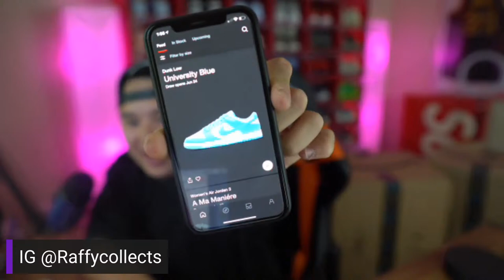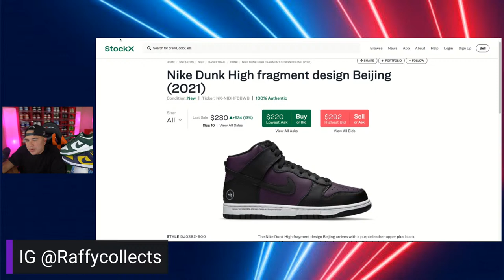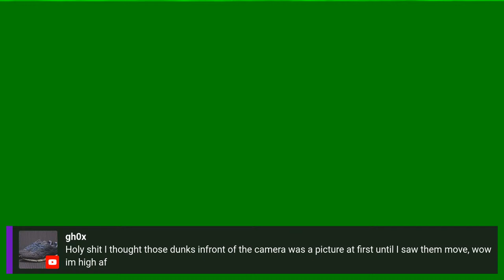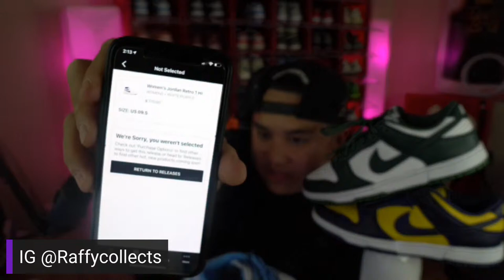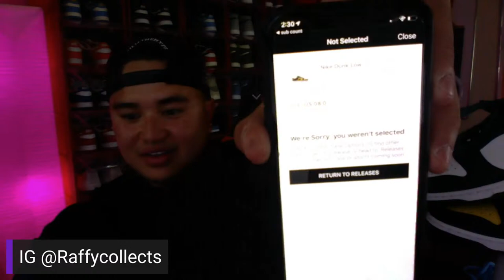FLX APP NIKE DUNK LOW MICHIGAN VARSITY MAIZE & SPARTAN/VARSITY GREEN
NIKE DUNK LOW MICHIGAN VARSITY MAIZE
NIKE DUNK LOW SPARTAN GREEN VARSITY GREEN
AIR JORDAN 1 COURT PURPLE WOMENS